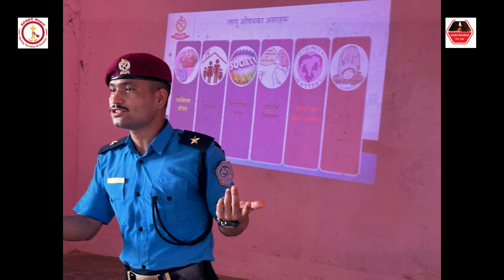सुर्खेतमा लागु अाैषध दुर्वेसन सम्वन्धी अभिमुिखकरण काय्रक्रम सम्पन्न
©Jwala Sandesh Channel for more News, fun, Entertainment video.
नमस्कार सबैमा हामीलाई जति ले माया गर्नु हुन्छ। हाम्रो यस channel लाई ©Jwala Sandesh YouTube channel मा हजुर हरु सबै लाई स्वागत छ ।
यति कुनै प्रतिभा अथवा तपाईंहरुको टोल र समाजमा घटना भइरहेका छ्न भने हामीलाइ सम्पर्क गर्नुहोला।
today's first nepali update